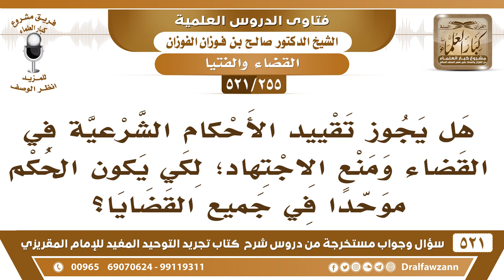[255 -521] هل يجوز تقييد الأحكام الشرعية في القضاء ومنع الاجتهاد؟ - الشيخ صالح الفوزان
-[255 -521] السؤال: هل يجوز تقييد الأحكام الشرعية في القضاء ومنع الاجتهاد؛ لكي يكون الحكم موحداً في جميع القضايا؟
الجواب: الحكم يكون بالكتاب والسنة على ضوء كلام أهل العلم، لأنه يُقرب، لأن كلام أهل العلم وكتب الفقه تُقرب معاني الكتاب والسنة، فهي يُستعان بها ولا يُعتمد عليها، يُعتمد على الكتاب والسنة، لكن هذه الكتب والفقهيات هذه تُقرب لك فهم الكتاب والسنة تستعين بها ولا تعتمد عليها تعتمد على الدليل من الكتاب والسنة.
للاشتراك في قناة الشيخ صالح الفوزان

للاستفسار والإقتراحات والدعم
رئيس الفريق
لمشروع كبار العلماء